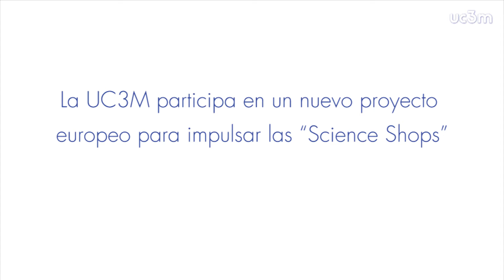Comunicación entre comunidad científica y ciudadanía, Science Shops | UC3M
La Universidad Carlos III de Madrid (UC3M) forma parte de un equipo de investigación europeo de 13 países cuyo objetivo es analizar e impulsar las “science shops”, un tipo de estructuras que tratan de crear espacios de intermediación entre la comunidad científica y la ciudadanía.
Universidad Carlos III de Madrid (UC3M is part of a 13-country European research team whose objective is to analyze and promote “science shops,” a vehicle for creating spaces for dialogue and interaction between the scientific community and citizens.